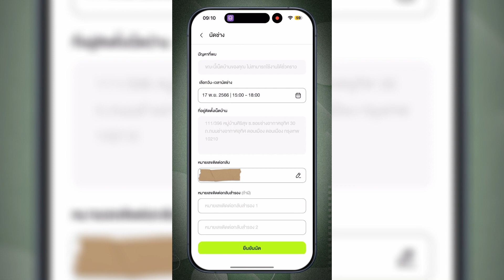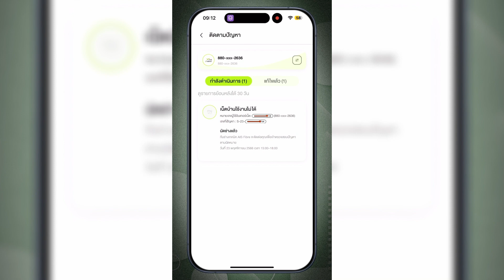ดูแลดีกว่าคนไหนๆ เรียกช่าง AIS Fibre ไง ว่องไวที่สุด!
แนะนำวิธีการแจ้งปัญหา Fibre แบบเรียกช่าง พร้อมติดตามสถานะ ผ่านแอป myAIS